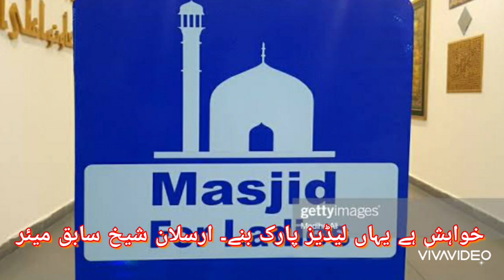Khawteen k liye Good News💕